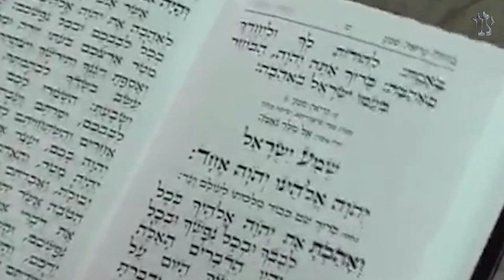Счастливцы. Серия 5: «Урок раби Акивы» | Рав Цви Патлас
По книге р. Цви Патласа "Счастливцы: дневник меламеда"

Мы с вами в Кейсарии. "Кейсар" на иврите - это император. Написано в Талмуде, в трактате Мегила:

"Если поднимается Иерусалим - знай, что опускается Кейсария. Если поднимаеися Кейсария - знай, что опускается Иерусалим. Вместе они не могут быть".

Особенный рассказ связан с Кейсарией. Написано в трактате Брахот, лист 61, что именно здесь в Йом Кипур римляне подвергли мучительной казни раби Акиву. Но история началась гораздо раньше...

Узнать больше о р. Цви Патласе и найти его уроки на различные темы вы сможете на сайте: